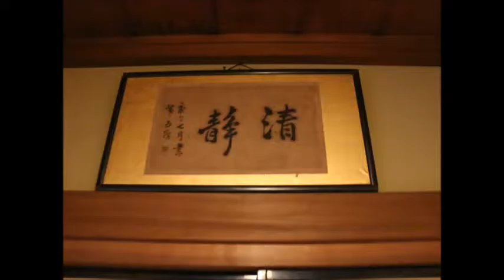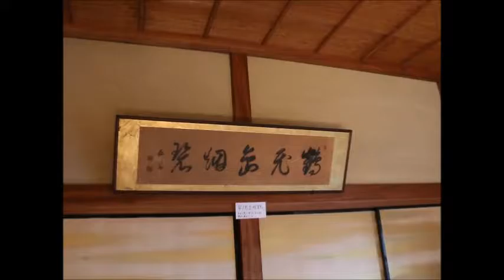清酒浪花正宗の浪花酒造 成子家住宅【 Travel Japan うろうろ近畿 】登録有形文化財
Naniwa Shuzo Brewery is Located in 30minutes from Kansai airport.

〒599-0201
大阪府阪南市尾崎町3-13-6